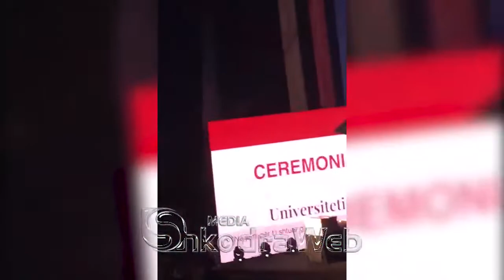SHKODRAWEB I Dalim pamjet, badigardët e Ramës nxjerrin jashtë studentin e mjekësisë që debatoi me te